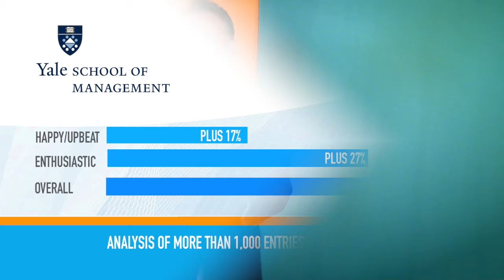Confident Speaking Academy: Positive Pitch Competition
Public Speaking
Overcoming Stage Fright
Training Coaching
Pensacola Florida
Pensacola News Journal The art of presenting is vital to business
LinkedIn article, If you want to connect you have to give up on being perfect
LinkedIn article: Beyond the Books, Why speaking skills matter to college admissions